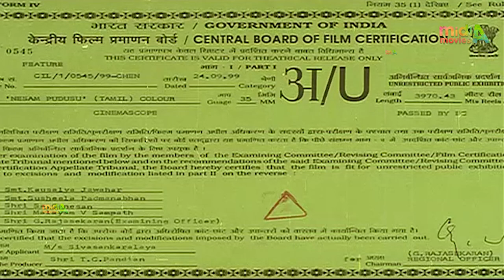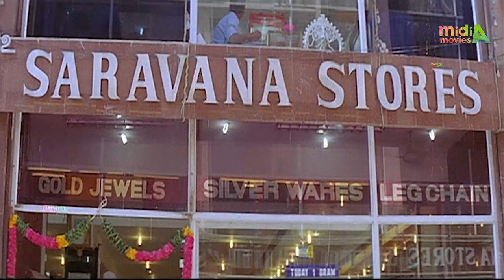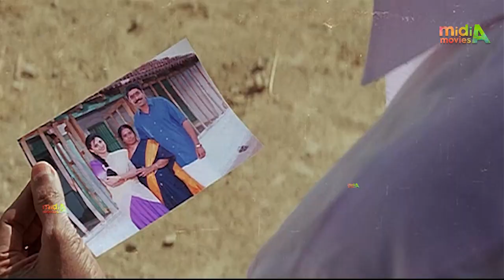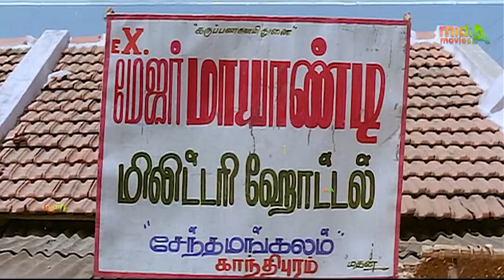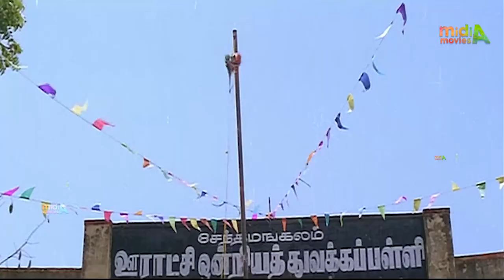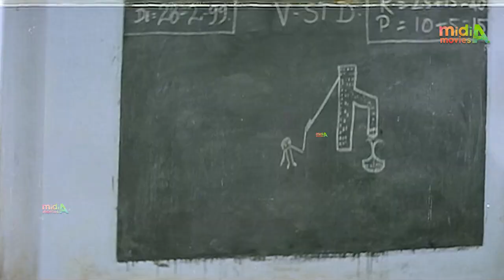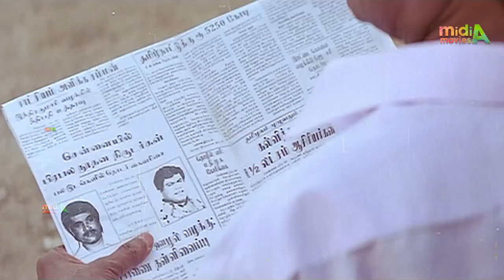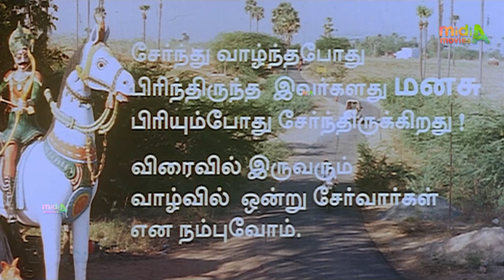நேசம் புதுசு Nesam Pudhusu Movie - Tamil Full Movie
Nesam Pudhusu
Jump to navigationJump to search
Nesam Pudhusu
Directed by Karthikvel
Written by N. Ramalingam
Produced by T. C. Pandian
Starring Ranjith
Priya Raman
Release date
1 October 1999
Country India
Language Tamil
Nesam Pudhusu (transl. New affection) is a 1999 Indian Tamil-language drama film, written and directed by Karthikvel The film stars Ranjith, Priya Raman and Ajay Rathnam. Music for the film was composed by Bobby and the film opened to mixed reviews in October 1999.[1]

Contents
1 Cast
2 Production
3 Soundtrack
4 Release
5 References
Cast
Ranjith as Ranjith
Priya Raman as Vasanthi
Senthil as Chithappu
Vadivelu as Velu
Sangili Murugan as Village President
Ajay Rathnam as Vasanthi's cousin
Sakthi Kumar as Suresh
Bayilvan Ranganathan as Major Mayandi
Kovai Sarala
Ganthimathi
Vaishali as Sumathi
Premi as Social worker
Kullamani
Idichapuli Selvaraj
Vellai Subbaiah as Iyer
Thideer Kannaiah
Mannangatti Subramaniam
K. K. Soundar
Bonda Mani
Kovai Senthil
Chelladurai
Production
The lead pair of the film, Ranjith and Priya Raman, fell in love and got married during the making of the film.[2][3]

Soundtrack
The film's soundtrack was composed by Bobby.

"Meera Meera" - Hariharan
"Poonguyilu Saththamthan" — S. Janaki
"Kannorama Rosappoo" - P. Unnikrishnan
"Orangattu Orangattu" - Mano
"Oothikuda Machchan" - Vadivelu
Release
Following the film's release in October 1999, it garnered mixed reviews. A critic from BBthots.com noted "there are no factors that would make me warn you to keep away from the movie, but at the same time, there is nothing here to make me recommend it either".[4] New Straits Times wrote "Nesam Pudusu is an unpretentious movie but directors Vel and Karthik manage to hold our interest".[5] The Hindu wrote "A SLIGHTLY different villagebased story where an young pair is forced to live as married couple following turn of events which generates interest right through in Sivasankaralaya’s “Nesam Puthusu”. The directors Vel-Karthik, who are making their debut, bring in the right changes with song and dances and comedy track."[6][7]

References
 "Nesam Puthusu Movie on KTV HD: Nesam Puthusu Movie Schedule, Songs and Trailer Videos". In.com. Archived from the original on 10 March 2016. Retrieved 25 October 2015.
 "Rediff On The NeT, Movies: Gossip from the southern film industry". Rediff.com. 24 June 1999. Retrieved 25 October 2015.
 "Priya Raman separated from husband? - The Times of India". Timesofindia.indiatimes.com. 13 June 2014. Retrieved 25 October 2015.
 "Nesam Pudhusu". Bbthots.com. Retrieved 25 October 2015.
 "New Straits Times - Google News Archive Search".
 ""Nesam Puthusu" - the Hindu". Archived from the original on 9 June 2020.
 "Nesam Puthusu". Archived from the original on 12 April 2022.